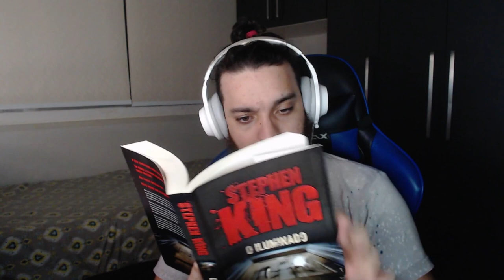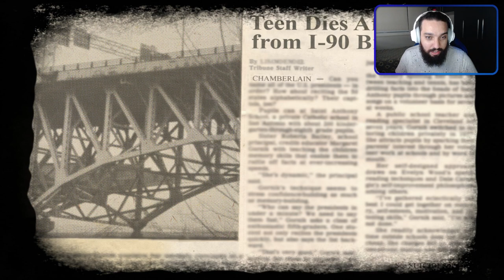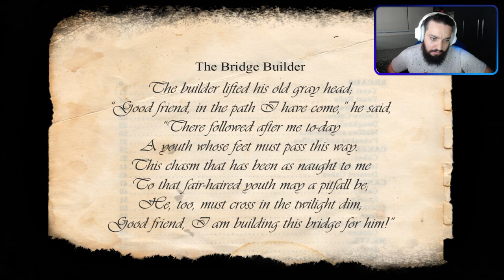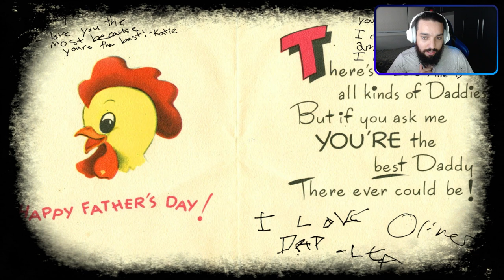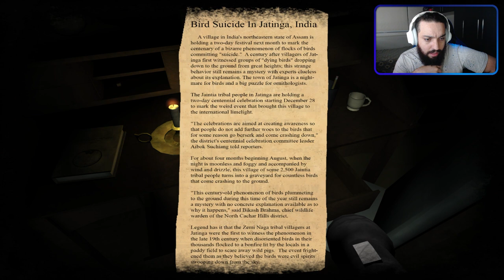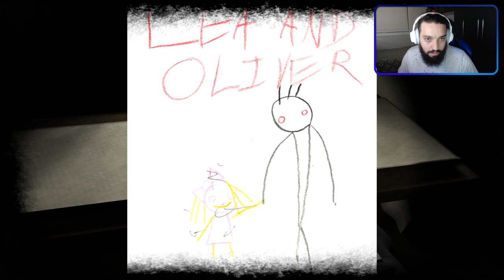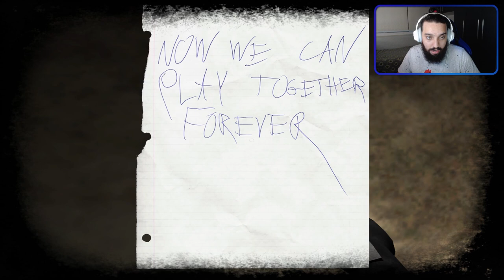ESSE JOGO QUASE ME FEZ CHORAR DE MEDO 😭 | Lea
► NÚMERO DO CENTRO DE VALORIZAÇÃO DA VIDA: 188

[ MEU SETUP]

2 Memórias Corsair Vengeance LPX, 8GB, 2400MHz, DDR4, CL16

[ CRÉDITOS ]